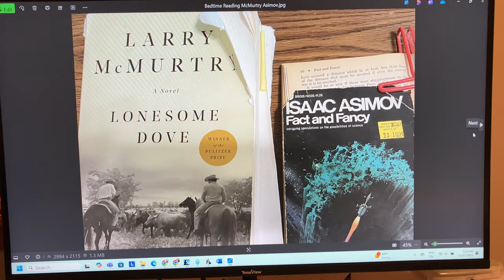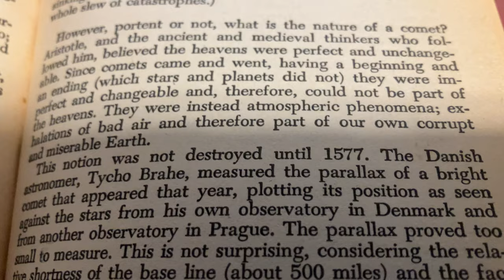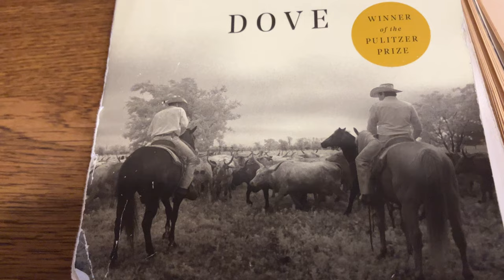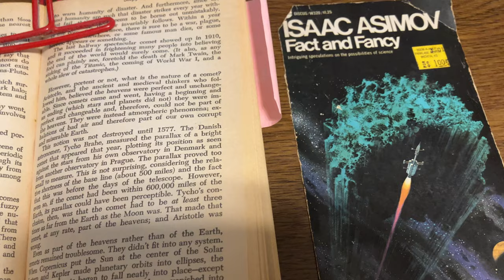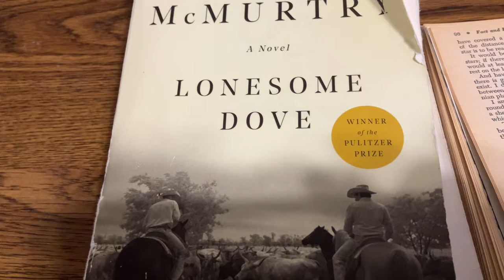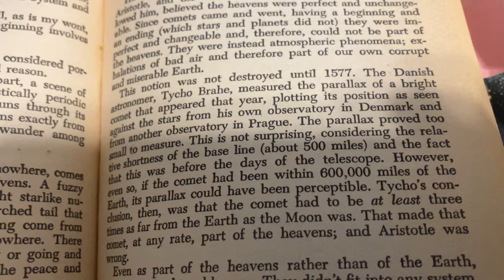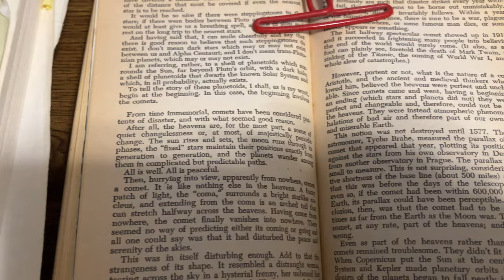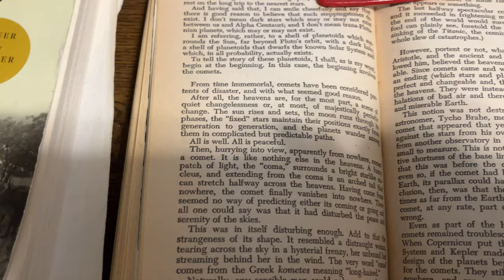Bedtime reading McMurtry Asimov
Talk a little about bedtime reading. I've been reading when I go to bed but before sleep for at least 62-years. My practice this millennium is to re-read Lonesome Dove for fiction, Isaac Asimov science essays for nonfiction, then turn off the light and sleep. I do sometimes read other items. Maybe a Lee Goldberg novel or an Arthur C. Clarke book of essays. Sometimes I'll pick up a book intending to read it and find it unreadable. Matter of taste, probably. Though some are odd. I have been unable to read any of Larry McMurtry's fiction other than Lonesome Dove. In contrast, I can read and enjoy anything Asimov's written, fiction or nonfiction. At the end of this video I start to talk about ON THE WATERFRONT, then stop the video. I'll do a separate video on that topic. The sound seems to be a problem as the video continues; feel free to increase your volume as needed.